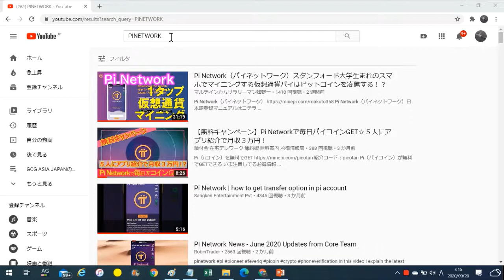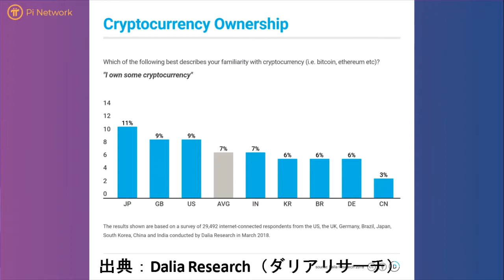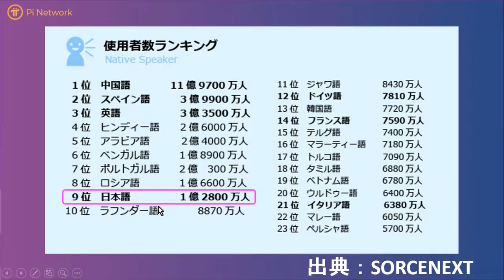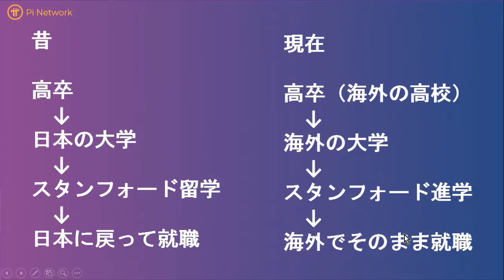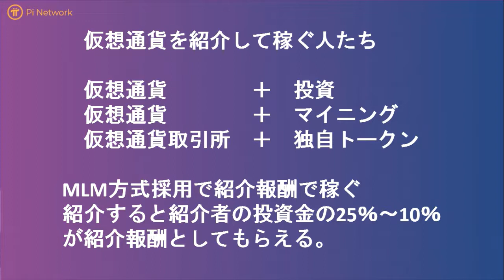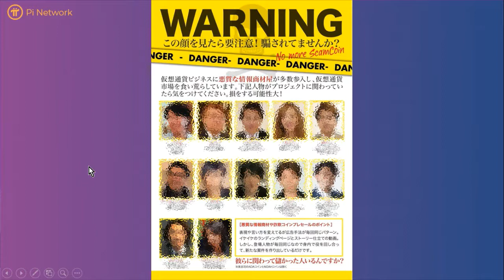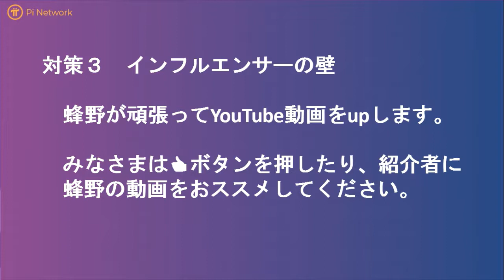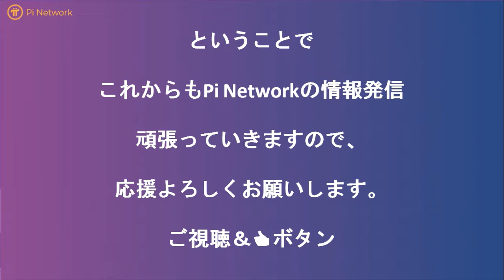Pi Network（パイネットワーク）日本語非対応のナゾ！？日本人ユーザーが少ない理由を仮説検証します。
Invitation code：makoto358

パイチューバー（πTuber）の蜂野です。

 Pi Networkが日本で流行していない理由を仮説検証します。

まず、現状分析し、目標・ありたい姿を設定します。
目標と現状の差分がギャップであり、これが課題になります。
この課題を解決できれば、ギャップが解消され、目標を達成します。

課題を解決する策は現状分析からの仮説を立てます。
仮説に対し、施策を打つことで課題を解決します。

仮説検証による問題解決手法を使って、動画を作ってみました。

この手法は、会社でもよく使っており、個人の業務目標や、会社の年度目標、中計目標を立てるときにも使います。
もちろん個人的な目標設定にも使えますので、動画を観ながら楽しんで仮説検証の手法をマスターしていただければ嬉しいです。

Pi Network（パイネットワーク）とは？

仮想通貨πのマイニングです。
毎日１タップするだけ！
完全無料案件です。
（逆に投資金必要といわれたらその人が詐欺師です。）

ただし、将来的に無価値になるかもしれませんし、MOONするかもしれません。

もしかしたら・・、という気持ちで参加するのが良いです。

Invitation code：makoto358

上記紹介コードで登録した方
上記コード入力で１πゲット！＆マイニングスピードup（３日後から）

また、ユーザーネーム（ニックネーム）を連絡くださった方には以下の特典

・Security circleに追加させていただきます。
・π情報の日本語LINEチャットルームにご招待
・優先的にお得情報をお届け（LINE@で発信します）